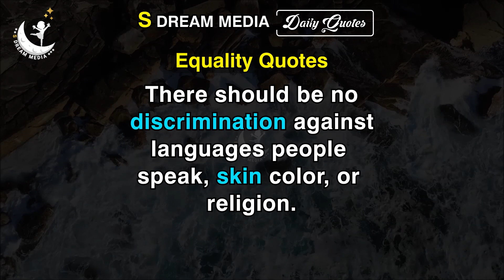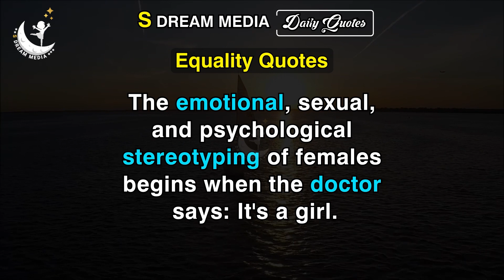Equality Quotes || Daily Quotes || S Dream Media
S Dream Media is purely Entertainment based digital media channel. All Tollywood Movie Updates, Latest Telugu Trailers, Promos, Teasers, Gossips, Celebrities immediate news and much more can be found in this channel. Please do follow this channel.